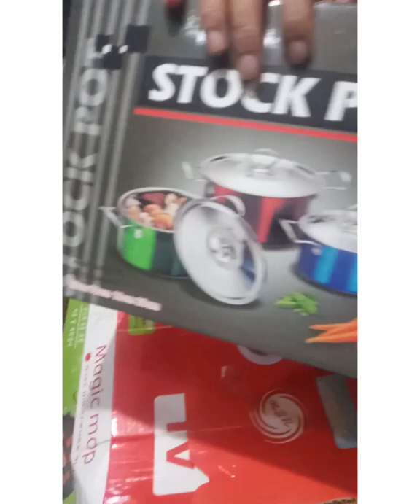Unboxing ala Mrs. Harabas(idol)